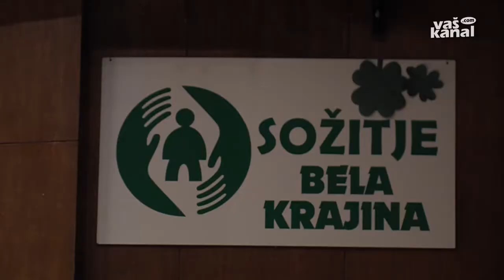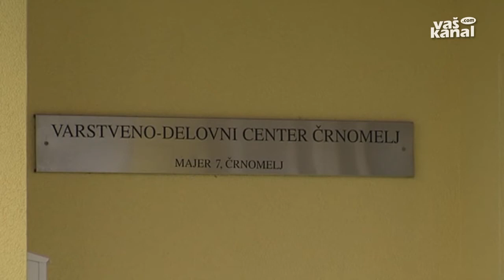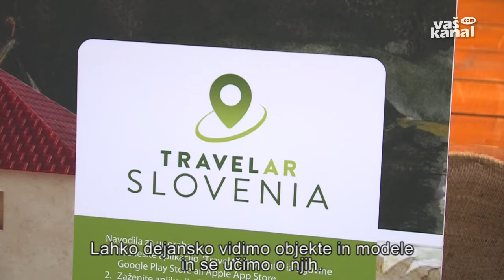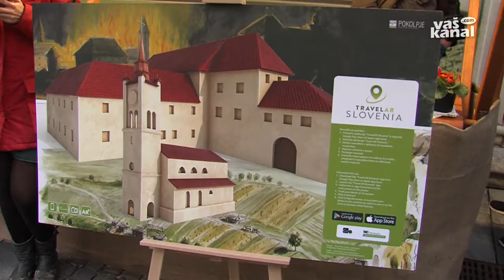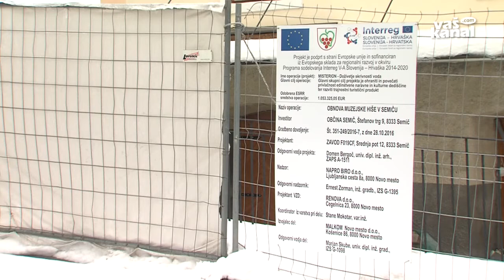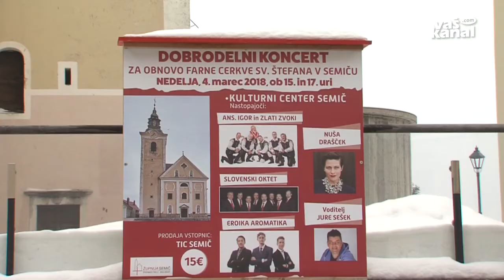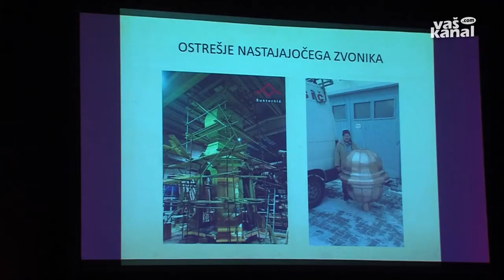Belokranjski obzornik, 15. marec 2018